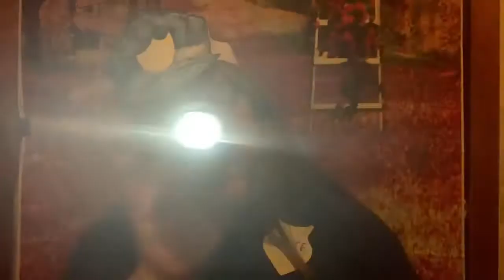Asmr cop roleplay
A cute little cop role-play where you get pulled over for a very unexpected reason

amazon wish list (every item has a terrible joke with it)
every item will has it's own video idea attached to it that is a secret, so if you wanna see what I have come up with get the item!